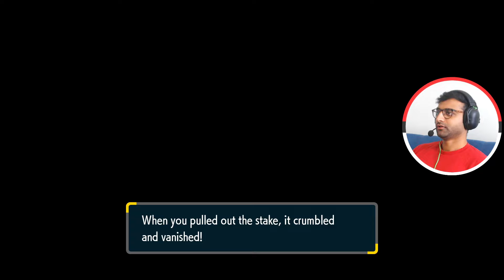Chien-Pao *NEW* LEGENDARY Ruinous pokemon Scarlet & Violet tamil gameplay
The Ruinous Quartet, also known as the Dark Quartet and the Four Treasures of Ruin, are a group of 4 Legendary Pokémon in Paldea who are the personified hatred, fear, and envy of a king